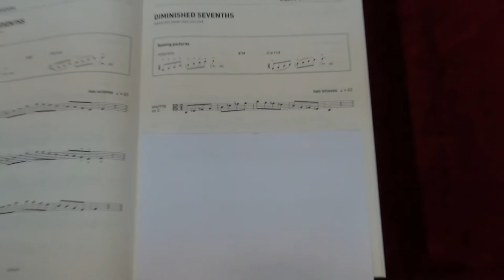ABRSM Viola Grade 6 scales and arpeggios - Diminished Seventh starting on C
ABRSM
Viola Exam scales and arpeggios
Grade 6
Diminished Seventh starting on C